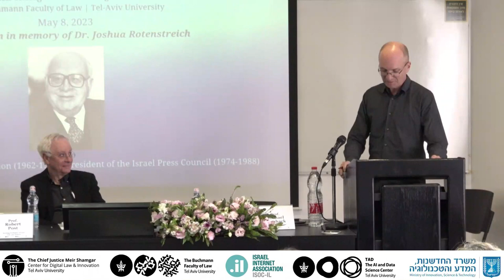Keynote: Professor Robert Post – Democracy and the Internet | Shamgar Center TAU Law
This is the last session of Shamgar Center International Symposium - Freedom of Expression and Digital Platforms: The Next Generation

Following greetings of Prof. Yishai Blank, Dean of Law and Ms. Daniella Alyagon, on behalf of the Rotenstreich family, Professor Robert Post, Sterling Professor of Law, Yale Law School, honored us with a keynote address - Democracy and the Internet
Current initiatives to regulate content moderation by social media platforms, shake existing fundamental trade-offs between free speech, civil liberties, and the rule of law. They also call into question the extent to which traditional regulatory measures fit to address the governance of content by algorithmic measures. In his lecture, Prof. Post argues that the Internet is not simply another form of communication, but something completely new. He explains why, and identifies particular democratic vulnerabilities.
Prof. Amnon Reichman commented, and Prof. Michael Birnhack led the open discussion.

Chair: Prof. Michael Birnhack, TAU Law
Greetings:
Prof. Yishai Blank, Dean of Law, TAU
Ms. Daniella Alyagon, on behalf of the Rotenstreich family
Professor Robert Post, Sterling Professor of Law, Yale Law School
Commentator: Prof. Amnon Reichman, Faculty of Law, Haifa University